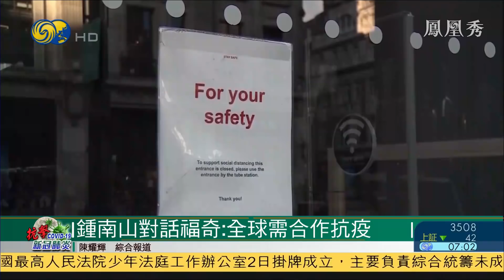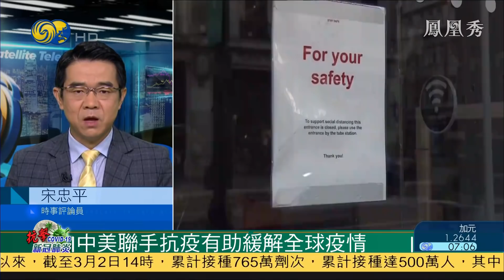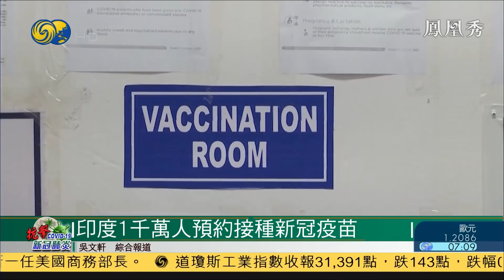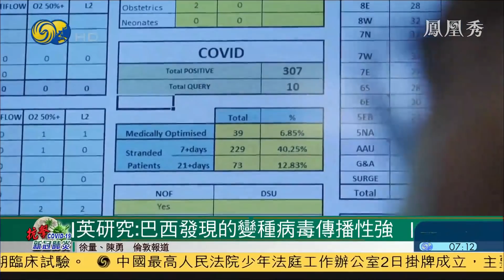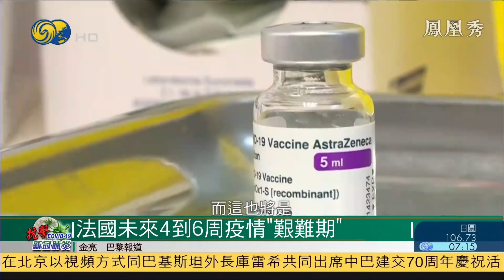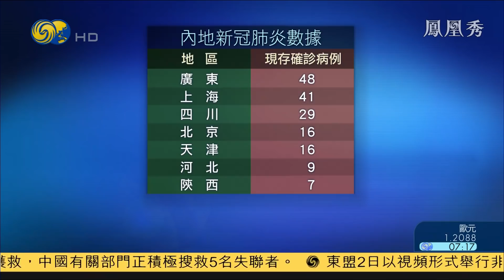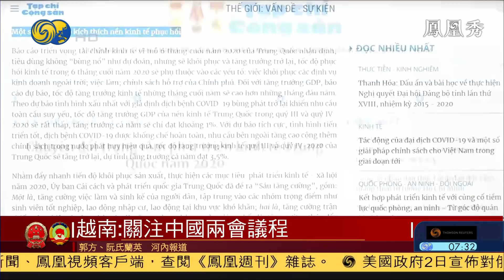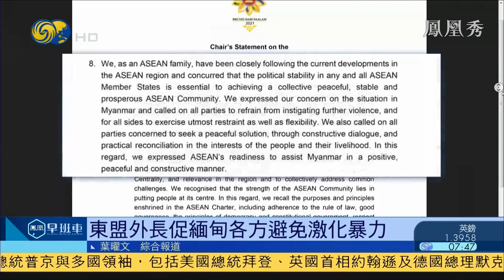《鳳凰早班車》拜登政府宣佈對俄羅斯首輪制裁；鍾南山對話福奇：全球需合作抗疫；FBI局長：國會暴亂屬於恐怖主義 20210303【下載鳳凰秀App，發現更多精彩】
美國拜登政府2日宣布，上台後針對俄羅斯的第一輪制裁，回應俄國反對派領袖納瓦爾尼遭投毒事件。白宮當天表示，美方既不尋求重設美俄關係，也不希望緊張升級，但拜登與普京的關係將與特朗普時期有所不同。

中國工程院院士鍾南山2日晚上，線上出席一場國際疫情防控專家研討會，與美國著名傳染病學專家福奇進行對話，探討全球抗疫合作等話題。

美國聯邦調查局局長克里斯托弗‧雷2日向國會表明，今年一月的國會暴亂 屬於本土恐怖主義事件，又表示事前已將威脅情報傳達給相關部門，但承認情報發放工作需要改進。克里斯托弗‧雷還透露，近幾年美國本土暴力極端勢力大增，同時外國勢力也利用暴亂事件做宣傳。